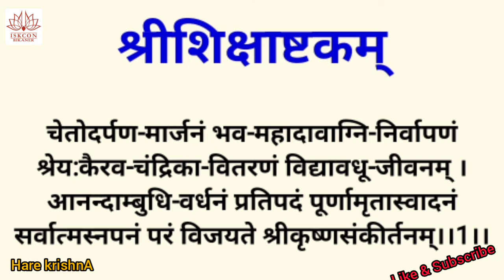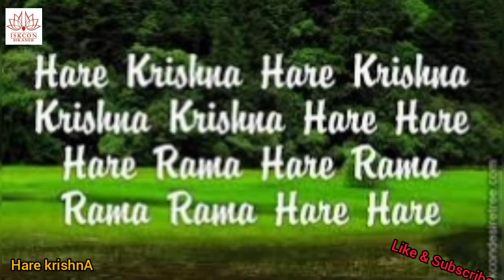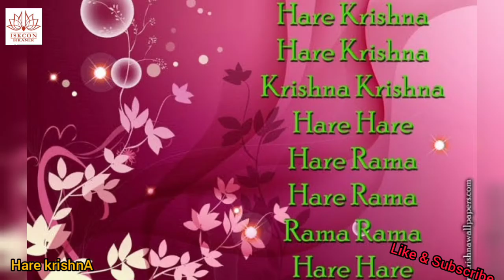Japa Talk 22.10.2020 ||"Benefits Of Chanting विद्यावधू-जीवनम्" || HG Sankarshan Priya Das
श्री मान संकर्षण प्रिय प्रभुजी जप के दौरान बेहतर तरीके से ध्यान केंद्रित करने के लिए बहुत ही महत्वपूर्ण जानकारी देते हैं।
Sankarshan Priya Das is Spiritual Mentor and Life Style Coach
M. Tech. (Gold Medalist) from NIT Jaipur in 2014
B. Tech. ( Honors) in 2011 Got placement in Coal India Limited, Monet Company, Rajasthan State Electricity Board but left all jobs and joined ISKCON as full time monk for guiding modern youth in matter of character, competence and culture.
5. Travelling and giving seminars in IIT Jodhpur, NIT Jaipur, MBM Engg college Jodhpur, AIIMS Jodhpur, Poornima University Jaipur, MLV Textile College Bhilwara etc.